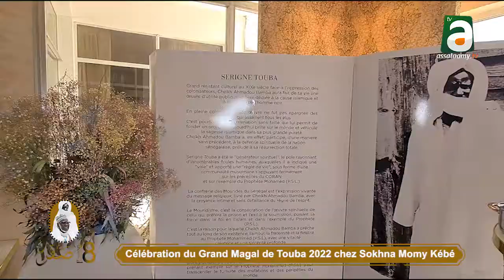Célébration du Grand Magal de Touba 2022 chez Sokhna Momy Kébé: Sant Berndé jaammu Yalla